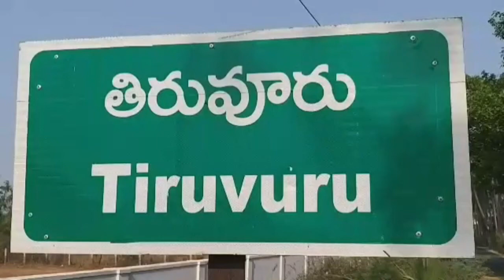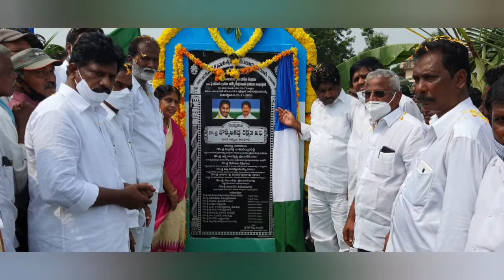Tiruvur YSRCP MLA Rakshana Nidhi lays foundation stone for new secretariat building